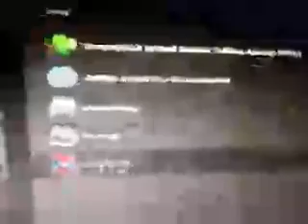THANKS 4 DA SUBS!!! .mov